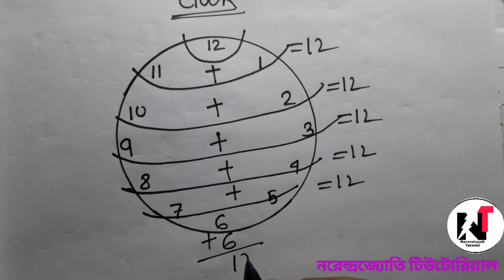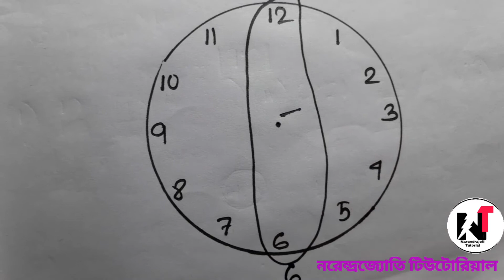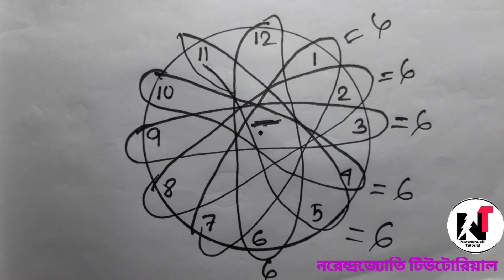ঘড়ির মধ্যে লুকিয়ে থাকা রহস্য / Mystery in the clock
NARENDRA JOTI  TUTORIAL-ঘড়ির মধ্যে লুকিয়ে থাকা কিছু রহস্য আজকের এই ভিডিওর মাধ্যমে দেখালাম ।আশা করছি ভিডিওটি খুব ভালো লাগবে।
আর যদি ভিডিওটি ভালো লাগে অবশ্যই একটি  লাইক দিবেন। নমস্কার